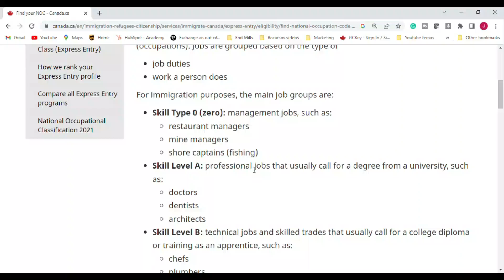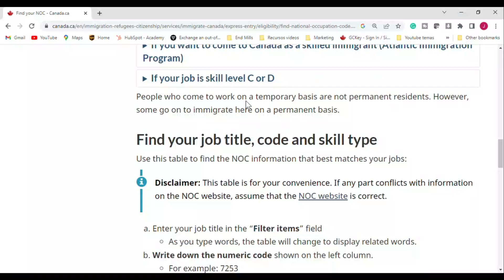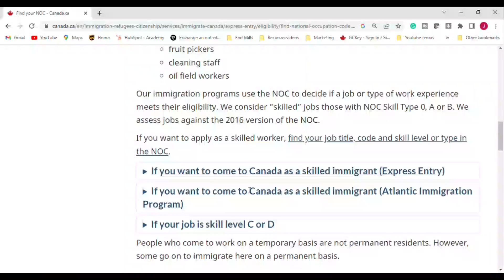EMPRESAS de CANADA PAGAN GASTOS a los LATINOS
Canada tiene un programa donde el empleador se hace cargo de los gastos y las cuotas para traer a un trabajador extranjero a cubrir vacantes en el mercado laboral Canadiense